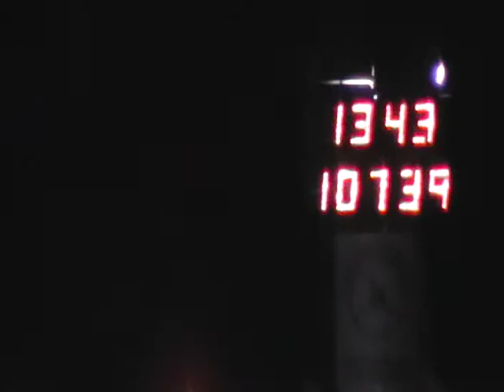camaro vs delsol